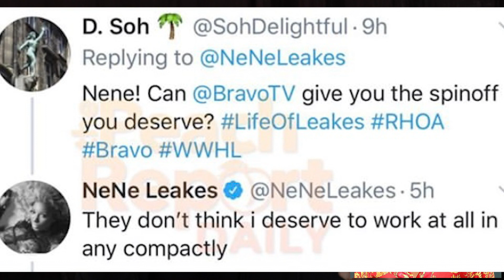Nene ADMITS to Being FIRED From RHOA! Still Plans on Exposing Them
Nene says Bravo forced her off the show... plans on exposing them soon.

$aaronekeenan

🎸 Music Credits 🎸

😀 About Aaron Keenan 😀

Every week I release videos talking about news, celebrity hot topics, and politics. This platform gives me an opportunity to share my thoughts and for you guys to join in!

I hope these videos help keep you informed, inspired, and every once in a while... laughing.